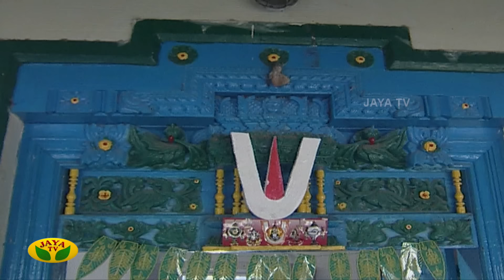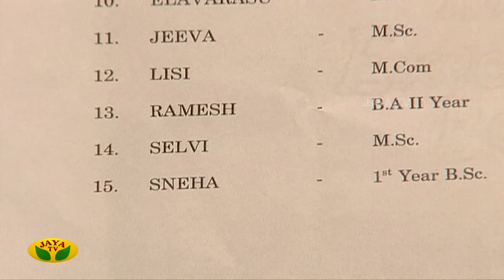ரோஜா | Roja | Roja Serial | Tamil Serial | Jaya TV Rewind | Episode - 63